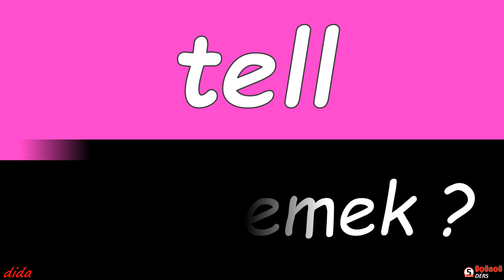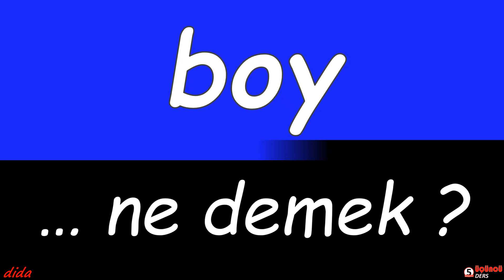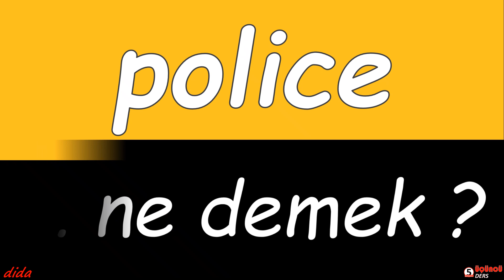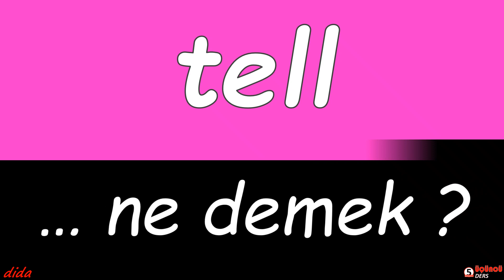DOMESTIC ... ne demek?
i̇ngi̇li̇zce öğreni̇yorum

Milyonda Bir
İçimizden Biri
İş ve Eğitim Konularında Sunum Yapma
Adile Naşit
 Anguilla Birleşik Krallık
Simge
Sultanhisar
Farklı Dil Alanlarına İlgiyi Artırması
Cihangir Ceyhan
Keşanlı Ali Destanı
Bedel
Afra
Attila Aşkar uygulamalı matematikçi d.
Üniversite
 Yigit Arslan
Pergamon
Suskunlar
Nicolò Zaniolo Galatasaray
Monterrey  Meksika Kuzey Amerika
Gün Akşam Oldu
İncirliova
Gurbette Aşk Bir Yastıkta
Osman Pamukoğlu
Dodurga
Mother Teresa
selensilver - Bir Fırtına Tuttu Bizi Selanik Türküsü
Fevzi Çakmak
Colosseum  İtalya Roma
Altay SK
NTV
İstanbul Sokakları
Hüseyin Latif
 Burak  Güngör
*ingilizce*ilk*100*kelime*
Muhteşem İkili
Kadıköy
Tarkan Şarkıcı
Recep Yaşar gazeteci
Gıda Dedektifi®
National Geographic HD
Yayladere
Hong Kong  Çin Asya
Özkan Uğur
Shane Larkin
Aygaz
Adanalı
Betül Lily I
Diyanet TV Çocuk
TRT Arabi
Davinson Sánchez Galatasaray
Eğitim ve Öğrenme
Bir Deli Rüzgar
Haluk Levent Şarkıcı
Tosyalı Ailesi
Guangzhou-Foshan  Çin Asya
Bir Gün Bir Çocuk
Türk Malı dizi 2017
Gülçelik Ailesi
Cihan Şimşek
Ozan Kabak
"ingilizce"
Güneşi Gördüm
Bunlar KAÇMAZ
Maral
ekonomisi
Payitaht Abdülhamid
Batuhan Çolak
Röportaj Adam
Aşk
Zemheri
Seyahat ve Turistik Açıdan Kolaylık
Pazarlar
Barbaroslar: Akdeniz'in Kılıcı
Sarı Gelin
ingilizce öğrenmek için kitap
*ingilizce*öğrenmek*istiyorum*
Ateşe Yürümek
İnebolu
Kendi Dilindeki Kültürel İfadeleri Anlama
Karamancı Ailesi
Thiago Galatasaray
Gazete Vatan
Nedim Çapman
Şeref Sözü
Nilüfer şarkıcı
öğretmenler
Fırıldak Ailesi
Moda Hauls
haberleri
Antalya
Teoman
Arak
SABAH.com.tr
Hobi
Elon Musk Girişimci ve işadamı
grup
İstanbul Okan Üniversitesi
Hatırla Sevgili
tayin
Bir İstanbul Masalı
Simge şarkıcı
Esnek Zaman Planlaması
yol
Sesli Güldüm
Zeki Müren
mehmetalierbil
Istanbul
Esaret
Mustafa Sandal
Kenan Doğulu
Bilgisayar Bilimleri ve Mühendisliği
Bright Osayi-Samuel
Öğrenim Materyallerinin Kolay Güncellenmesi
 Norveç
Aile ve Çocuk İçerikleri
Xi Jinping Çin Devlet Başkanı
Baris Yilmaz
İstanbul Galata Üniversitesi
Mucur
Cemal Kalyoncu
Burcu Atik
Amasra
Aung San Suu Kyi
SÖZCÜ
Gol Olur
Naz Çağla Irmak
Cüneyt Koryürek
Murat Yıldırım
Işık Üniversitesi
Ömer Çatkıç
Göç Zamanı
Hakim Ziyech
Agos
Umuda Kelepçe Vurulmaz
Gaziantep - Altıntel Erdal Usta
Şehnaz Tango
Anıl İlter
Evlilik Hakkında Her Şey
ART
Afili Aşk
Dur Yolcu
FOX Sports
Erçek Gölü
Arthur Masuaku
Number One TV HD
Kabataş
Ortaca
İnadına Aşk
Bilimler
Atakan Özyurt OHA Diyorum
*ingilizce*en*güzel*kelimeler*
S
Türkiye Downhill
Yabancı Dil Bloglarını Okuma
"ingilizce öğrenmek ne kadar sürer"
Hande Baladın
Ebru Destan
Gazetecilik Meclisi Girişimi
meb
yönetici
Halkbank Ankara
Cengiz Semercioğlu Gazeteci ve yazar
Serenay Sarıkaya Oyuncu ve model
Muhteşem İkili
Teyzanne
Çöp şiş - Selçuk
FikirHastası
Behram Kurşunoğlu fizikçi
Berker Güven
Kenan Doğulu Şarkıcı
 Alper Akarsu
Kollama
Quanzhou  Çin Asya
Kasap Osman
Çay
Saplantı
Timur Selçuk
ingilizce öğrenmek youtube
Ivana
Ekspres İnegöl Köftecisi
Kavak Yelleri
Yıldızlar Şahidim
Taha Duymaz
Disney World  ABD Florida
İskenderun Deniz Müzesi
Lucas Torreira
Eğitim Materyallerinin İnteraktif Deneyimleri
Victor Nelsson
Nasıl Fenomen Oldum
Geniş Zamanlar
Halkapınar

PS Plus
PlayStation Plus
PlayStation Plus Essential
PlayStation Plus abone
PlayStation Plus Extra
PlayStation Plus Deluxe
Orta Vadeli Program
OVP
enflasyon
istihdam
büyüme
ihracat
cari açık
makro gösterge
Merkez Bankası
Ümit Özlale
İYİ Parti Meral Akşener
81 ilde
TÜBİTAK
Teşvik Ödülü
Kızılcık Şerbeti
yeni sezon
Sıla Türkoğlu
Doğukan Güngör
Evrim Alasya
Abdulkadir Ceylan Ede
Nihat Altınkaya
Survivor All Star 2024
Acun Ilıcalı
Dönence bölüm
izle
tek parça
son bölüm
full izle
EMEKLİ MAAŞI ZAM
HABERLERİ 2023
İkramiye
Emekliye ek zam
SSK
Bağ-Kur
Hazine ve Maliye Bakanlığı
Yusuf Yazıcı Lille
Yaş koza
İpek koza
Hayrettin Gül
Madımak Katliamı
Türkiye-Ermenistan
Avrupa Futbol Şampiyonası Elemeleri
Elemeleri D Grubu
Türkiye A Milli Takımı
Bertuğ Yıldırım
Stefan Kuntz
Sven Höh
KENAN KOÇAK
JAN-MORITZ LICHTE
AXEL BUSENKELL
Hamit Altintop
Lale Orta
Sabri Çelik
Ahmet İbanoğlu
Mehmet Büyükekşi
Yusuf Günay
Yalçın Orhan
İbrahim Burkay
Bakan Yerlikaya
İçişleri Bakanı
Kırklareli
sel felaketi
Ek MTV ödeme
Ek Motorlu Taşıtlar Vergisi
MTV
LGBT Ebrar Karakurt
Westerlo
28 şubat 2023 takvim yaprağı
yalı çapkını
afad deprem
chatgpt
chat gpt
kandilli rasathanesi
afad depremzede kayıt
kandilli
dünya kupası
oppenheimer
casibom
iphone 14
deprem
trt1 canlı
çiçeksepeti
hektaş hisse
diziwatch
toki
sasa hisse
thy hisse
süperlig
holiganbet
ösym giriş
Taban Vektörleri
Bartın Üniversitesi
Özel Okul
Hacettepe Üniversitesi
Lisanslı Hemşire
Sivas Cumhuriyet Üniversitesi
Dikey Geçiş Sınavı
Ek
Sınav
Meslek
Tercih
Burs